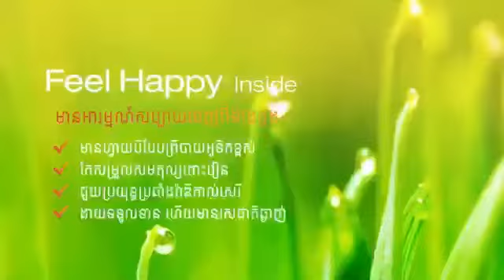Fibrotic Detox by Jeunesse#(ไฟโบรทิก)#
❎ พฤติกรรมบ่งชี้…ควรดีท็อกซ์ ❎

💡หากคุณเป็นอีกคนหนึ่งที่เลือกรับประทานอาหารประเภทเนื้อสัตว์ ไขมัน แป้งขัดขาว

💡ซึ่งเป็นอาหารที่มีเส้นใยน้อย หรือไม่มีเลย ขอแนะนำให้เตรียมตัวรับมือกับภาวะระบบขับถ่ายผิดปกติ อุจจาระแข็ง ขับถ่ายลำบาก และอาจส่งผลร้ายแรงถึงขั้นเป็นมะเร็งลำไส้
📌แต่ถ้าสิ่งที่รับประทานไม่มีใยอาหารที่ช่วยขับย่อยทำให้ขับถ่ายลำบากยิ่งถ้าคุณมีพฤติกรรมอั้นอุจจาระไว้ลำไส้จะถูกบีบ

📌ทำให้อุจจาระดูดน้ำกลับจนเกิดการหมักหมมของเสียในร่างกายส่งผลให้เหนื่อยง่าย ปากเหม็น ปากเปื่อย และมีกลิ่นตัวแรง

⚠️บางรายถึงขั้นมีอาการท้องอืด ท้องเฟ้อ เรอ และผายลมบ่อย เป็นผลมาจากของเสียที่อยู่ในลำไส้ใหญ่ที่ไม่สามารถกำจัดออกมาได้ทั้งหมด

⚠️และยังคงมีตกค้างในลำไส้ส่วนลึกจนนำไปสู่การอักเสบและรั่วซึมของผนังเซลล์ทำให้ร่างกายเสียความสมดุล

💩ทั้งนี้ต่อให้คุณรับประทานอาหารที่มีใยกากช่วยย่อย และขับถ่ายเป็นปกติดีแล้วก็ตามแต่ร่างกายของเราไม่สามารถกำจัดของเสีย และสารพิษออกมาได้ทั้งหมด

💩การล้างลำไส้ด้วยการดีท็อกซ์จึงเป็นวิธีหนึ่งที่ช่วยทำความสะอาด

💩และขจัดสิ่งสกปรกของเสีย กากอาหาร รวมทั้งสารพิษที่ตกค้างอยู่ในลำไส้ให้หมดไป

✔ล้างสารพิษลำไส้
✔ปรับสมดุลระบบขับถ่าย
✔ขับสารพิษรายวัน
✔แก้ท้องผูก
✔ป้องกันริดสีดวง
✔ป้องกันมะเร็งลำไส้